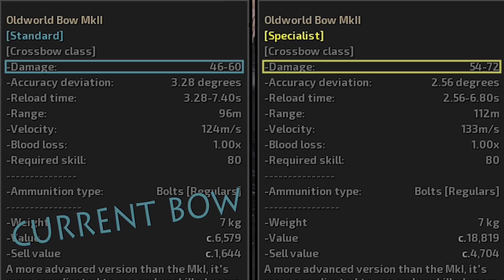Soloing with max stealth (100) in Ancient Labs leads to BIG GAINS!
Today we go exploring and find some Ancient Labs which hold some seriously amazing loot in episode 6 of my full playthrough of the game Kenshi!  What is Kenshi you ask? Kenshi is a game that is essentially The Sims if it had combat and a GIGANTIC open world!  Kenshi recently got its official release after...12 YEARS OF DEVELOPMENT!